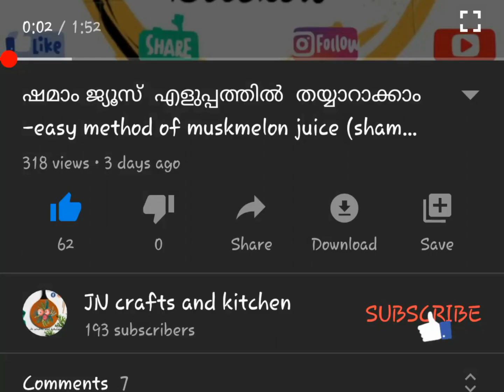5 മിനുട്ട് ബ്രേക്ക്ഫാസ്റ്റ് - Quick Breakfast Recipe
Ingredients
Bread 6 slice
Dates 6 no's
Banana 1
Choco spread ( Nutella)
Ghee